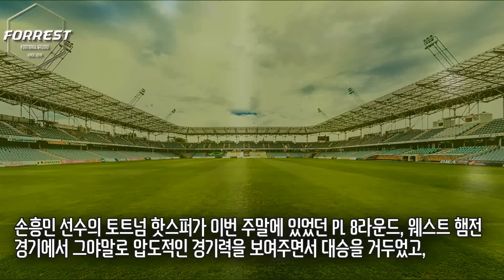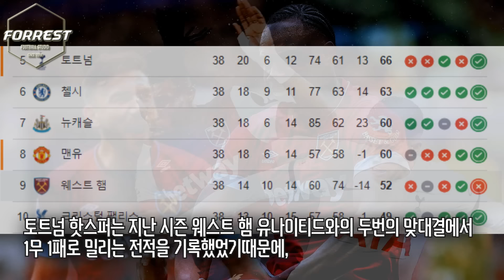"팬들의 응원이 그리웠다" 손흥민 3호골 미친 활약 후 팬들에게 감사 인사 남긴 근본의 손흥민.. 월클엔 이유가 있다. [토트넘 vs 웨스트 햄]